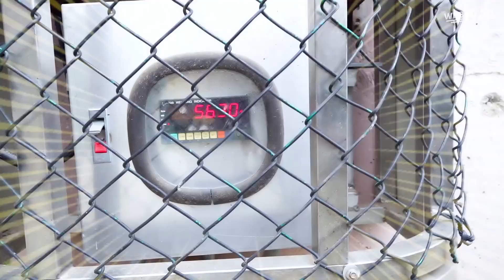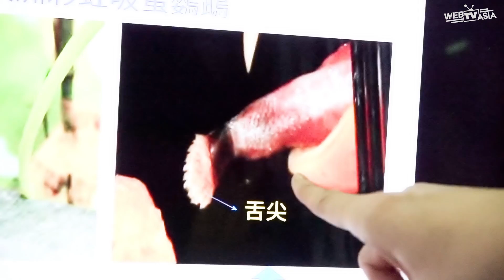【Vlog】一日動物保育員:大型動物篇[NyoNyoTV妞妞TV]